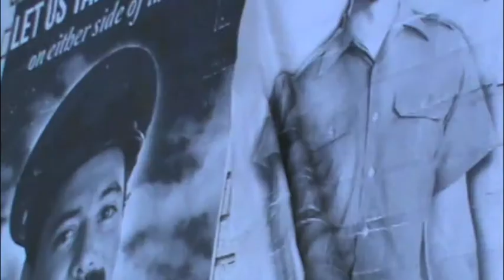"Humans" by G-Man Joy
Unless you are perverted, I don't want to have sex with you
Unless you are neurotic, I don't want to be friends with you
Unless you are a criminal, there can be no trust between us
Unless you sing your hymnal, you're not swinging with my Jesus*

If you're not bent and broken, I don't want to break bread with you
If you won't take me sober, I won't take that drink with you
If you're not independent, we won't harmonize
If you're not exhibitionistic, I won't scrutinize

We can be human

If you are not ashamed, your apology is moot
If you won't play the game, the rules are in dispute
The film upon the wall is seeping from your brain
The lover you recall is sleeping in the rain

Are you perverted?  I hope so
Are you neurotic my friend?
Are you a criminal?
Are you secretly Jesus?  Are you . . .

Bag-over-head painting by Cisca Bogman

*preferred lyric